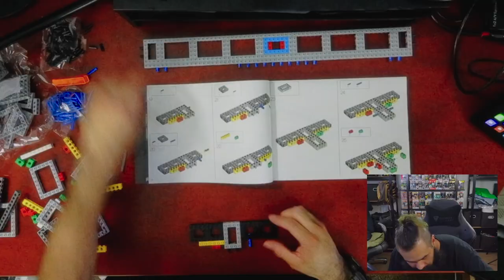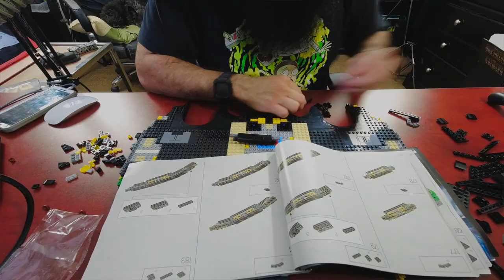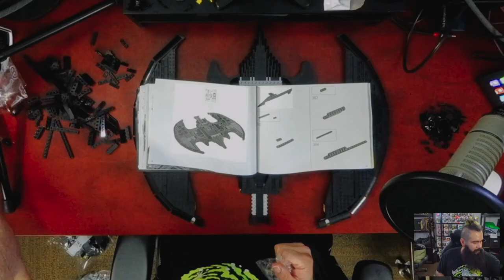1989 LEGO Batwing 76161 Time-lapse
Lego Batwing 1989 Time-lapse - Build time around 5 hours 50mins.